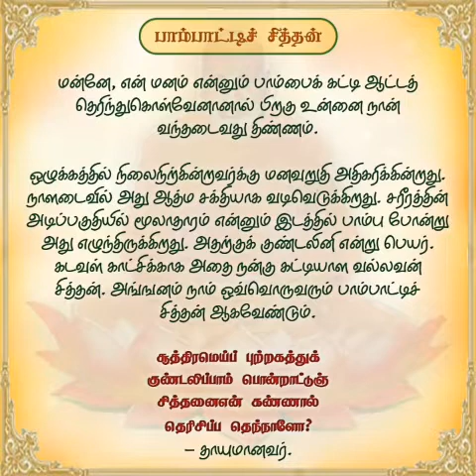" தினசரி தியானம்" மே.30 'பாம்பாட்டிச் சித்தன்'.